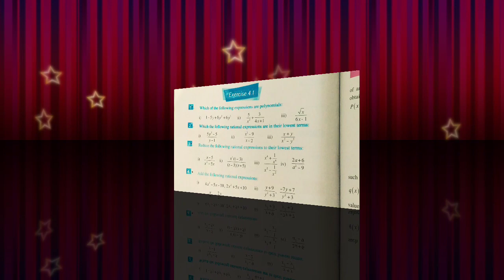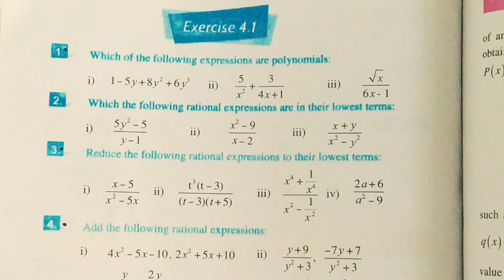Which of the following expressions are polynomials || Polynomial|| Qazi Math Academy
In this video we will find whether the given expressions are polynomials or not. We apply the definition of polynomial for checking the expressions.